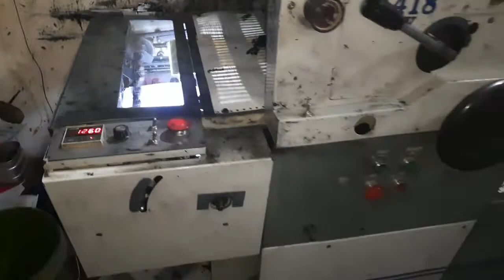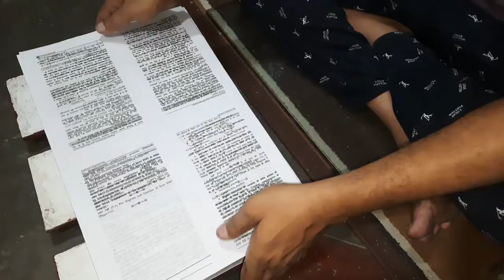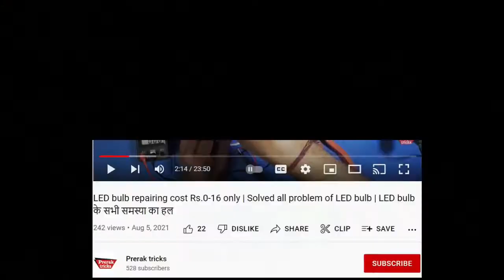10 tricks use paper printing offset machine in hindi(परिवर्तन जिसको करके आप प्रिंटिंग सुधार सकते है)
इस वीडियो में १० ऐसा पेपर प्रिंटिंग ओफ़्सेट मशीन में परिवर्तन किया गया है जिससे आप प्रिंट क्वालिटी बड़ा सकते है और पैसे भी बचा सकते है। To watching other video of Prerak tricks click below link (प्रेरक ट्रिक्स के अन्य वीडियो के लिए नीचे के link को खोले -